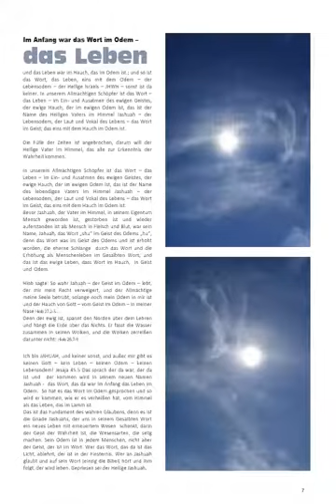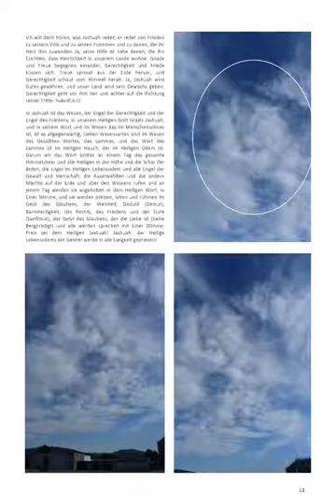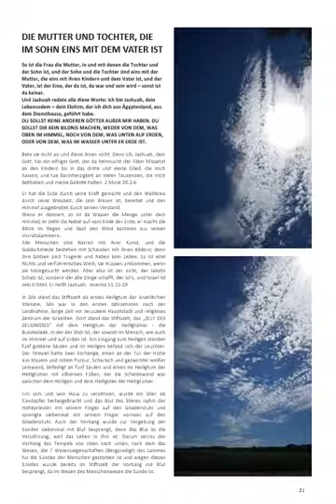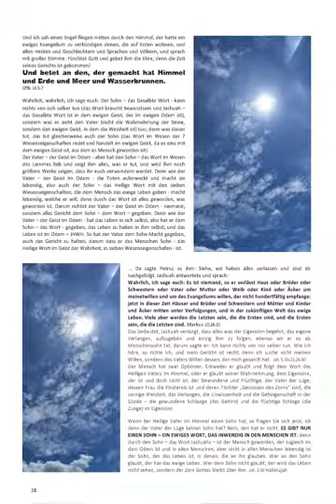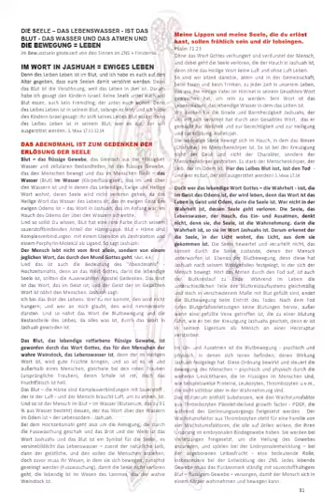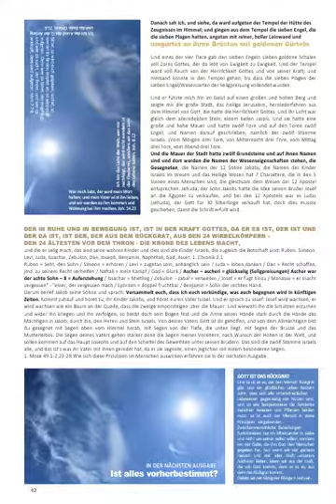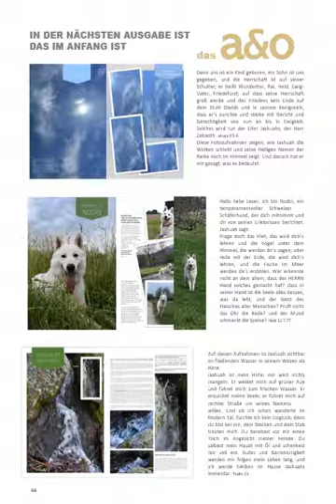Offenbarung Gottes Wesen Sichtbare Offenbarung Gottes Neue Himmel Neue Erde Enthüllung Jesus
Unser Heiliger Vater im Himmel hat sich mir im Jahre 2017 offenbart und vom Himmel zu mir gesprochen. Ich kenne seine Stimme, darin der Wind ist. Seit dem führt er mich in seinem Heiligen Wort. Da er meine Augen öffnete, sehe ich das Himmelreich, das im Himmel und auf Erden ist. In diesem Magazin sehen Sie, dass Jashuah, unser Heiliger Vater im Himmel der Engel des Angesichts ist, das Heilige Wesen, in dem die Heiligen Wesen(s)Eigenschaften sind, und das Heilige Wesen ist im Lamm, darin wir wandeln sollen. Gelobt sei unser Heiliger Vater im Himmel, gelobt sei sein Heiliges Wort, gelobt sei sein Heiliges Wesen, gelobt seist Du Jashuah ewiglich. Hallelujah.
Das "Im Wesen Gottes Magazin" können Sie auch als Printausgabe bestellen. Weitere Informationen und aktuelles finden Sie auf unserer Webseite.